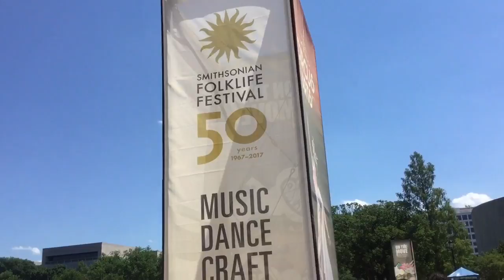CELEBRATE WITH THE SMITHSONIAN ( 50 YEARS )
CELEBRATE WITH THE SMITHSONIAN
(50 YEARS )